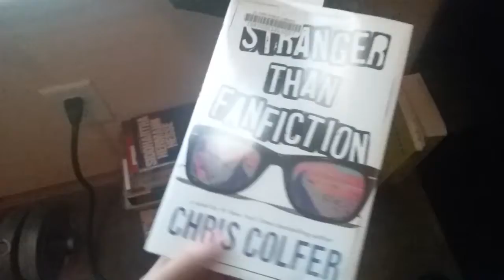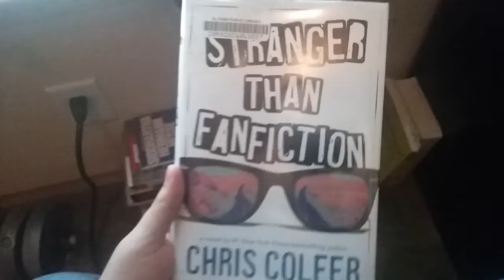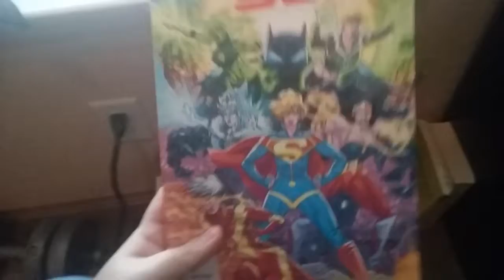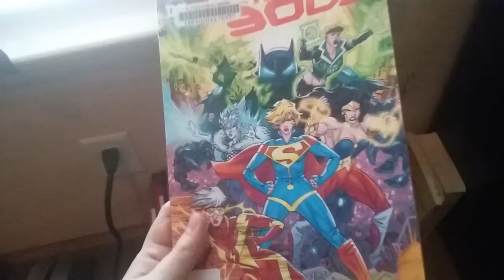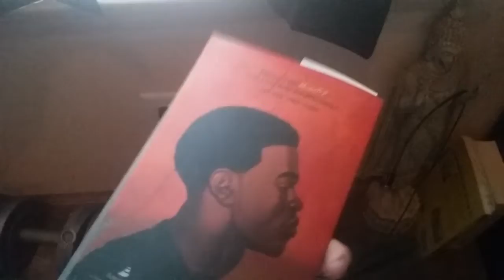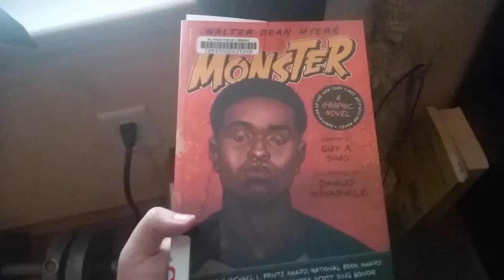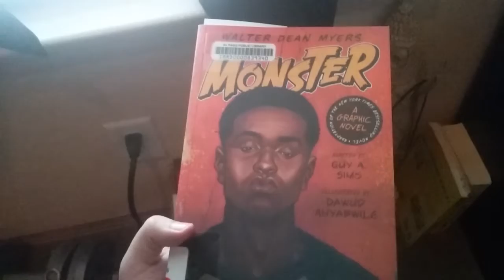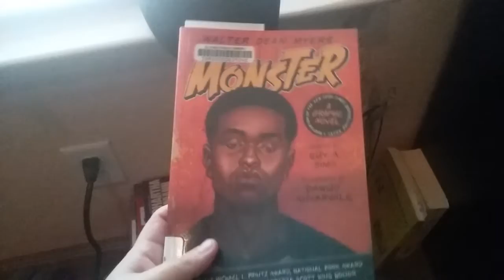Currently Reading May 2017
Just talking about what I'm currently reading.